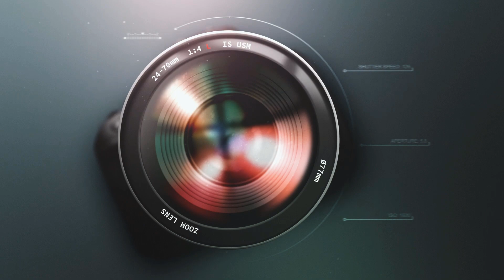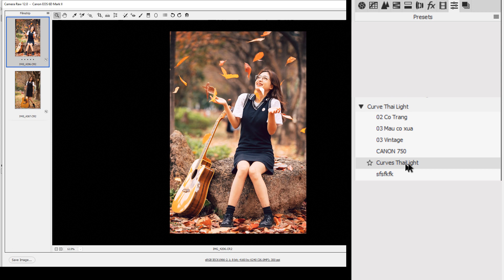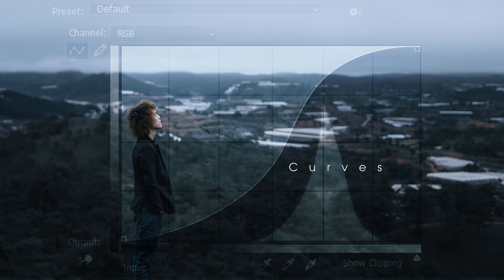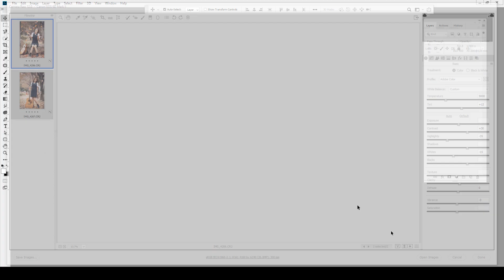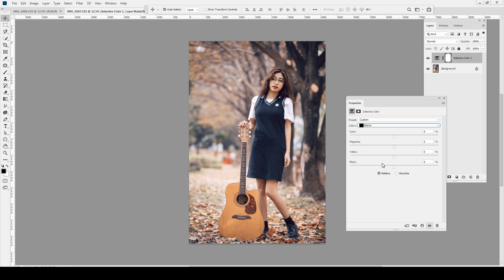Vintage Color Blending Tutoria | Thai Light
Tut Blend màu đẹp trong Camera raw kết hợp Photoshop.
Stock : Duy Tung.

Thanks!